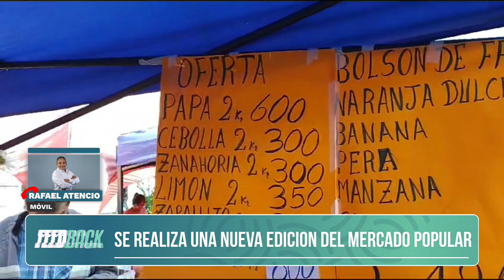Se realiza una nueva edición del Mercado Popular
Al respecto dialogamos con Ursula Herrera, Coordinadora del Mercado Popular, quien contó detalles sobre los horarios y medio de pago que se ofrecen. Afirmó que la iniciativa siempre es un éxito y cada vez se incorporan más productores.